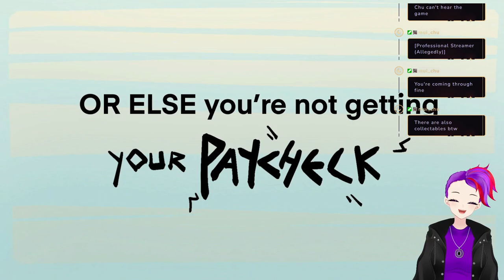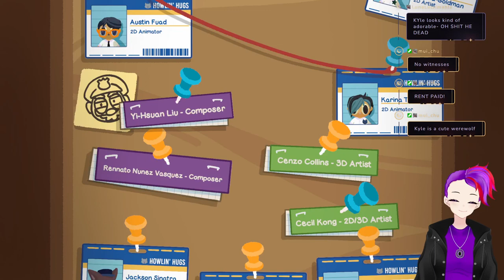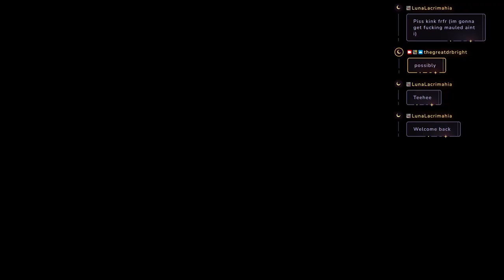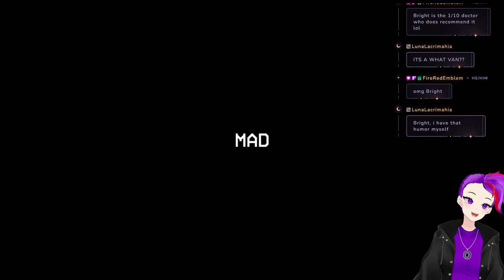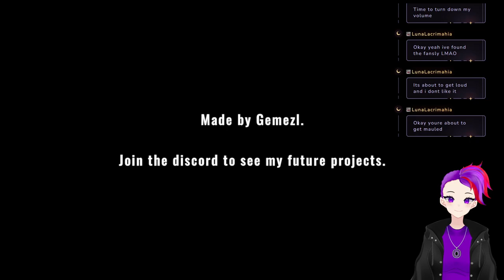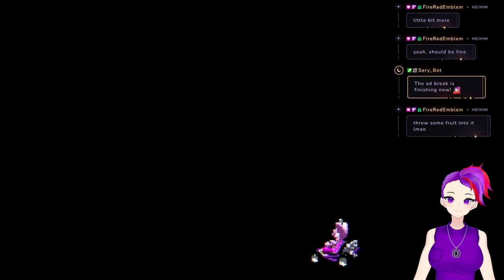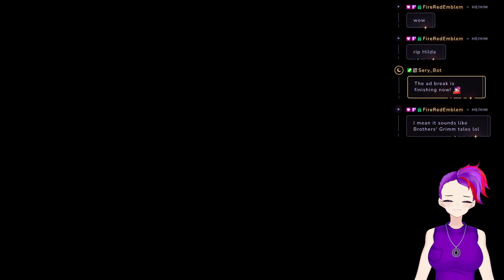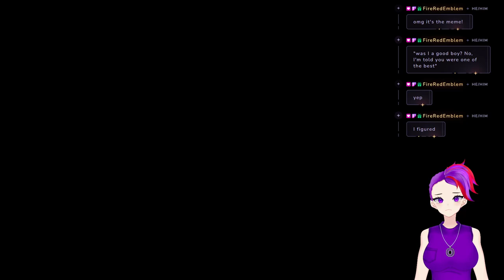Playing a ton of indie horror games!!! VOD